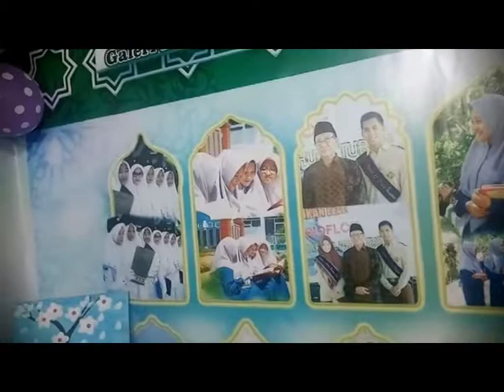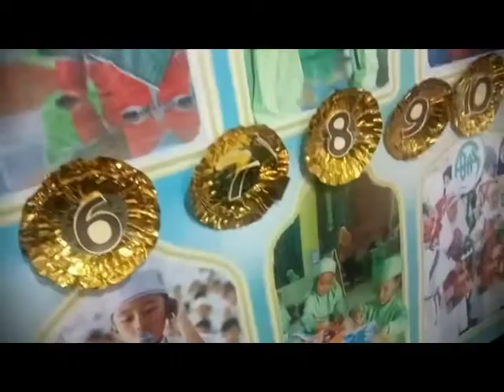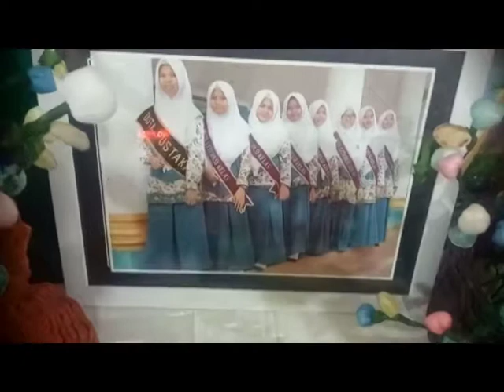Menonton Stand Expo LPIT BAS Tuban penuh kratifitas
Video Menonton Stand Expo LPIT BAS Tuban, sebagai penambah wawasan dalam meningkatkan kreatifitas seni dan ketrampilan. Semoga bermanfaat.